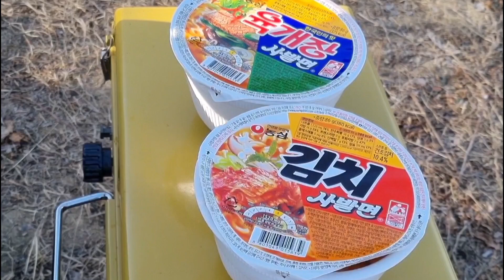추운 야외에서 육개장사발면에 파김치가 최고네요 👍 Korea instant cup noodles mukbang eating show 👍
후후~  불어가면서 야외에서 먹는 컵라면이 정말 맛있어서 업로드 합니다^^

구독.좋아요는 촌방tv에 큰 힘이 됩니다.